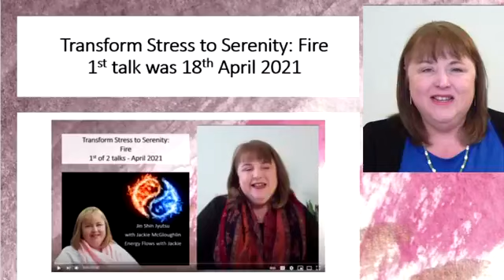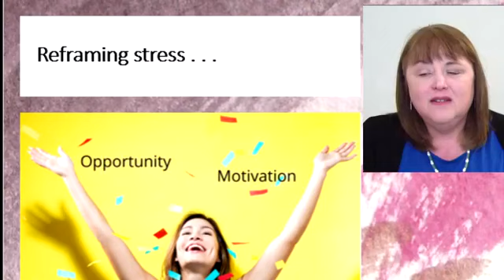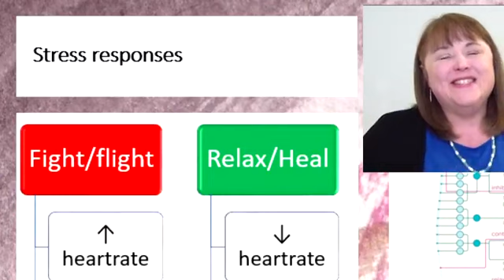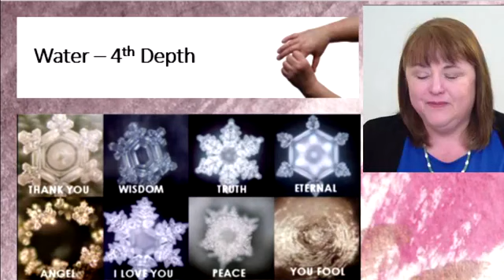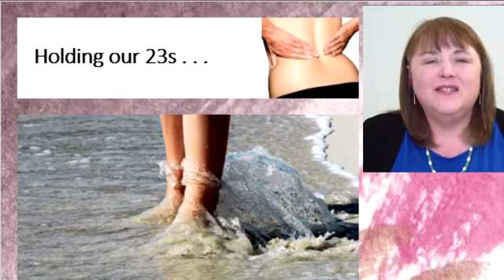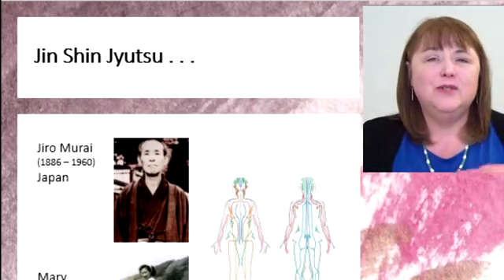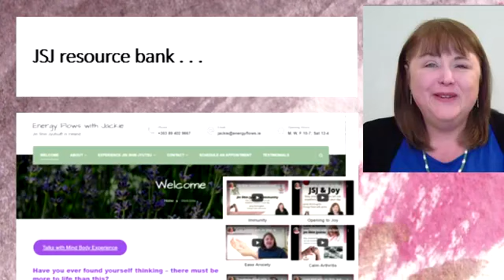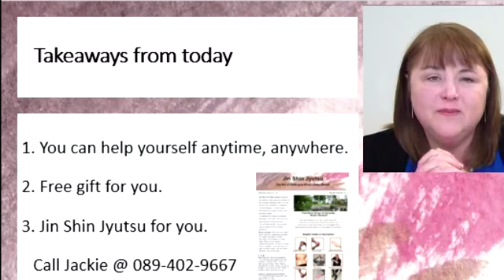Transform Stress to Serenity